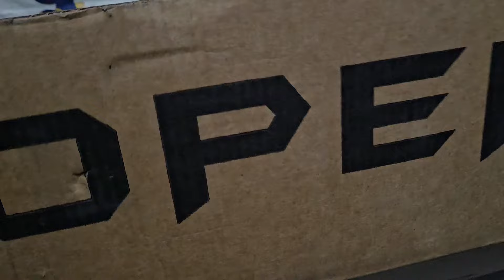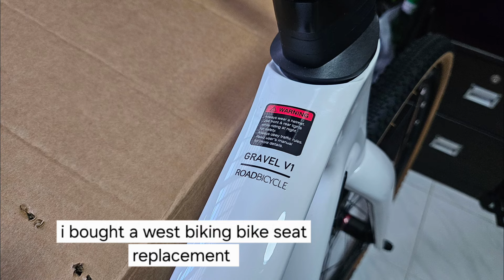unboxing my NEW carbon fiber hybrid straight handlebar gravel bike